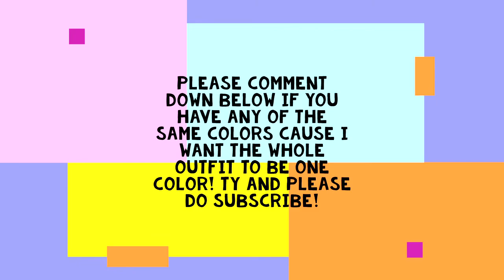THE TEACUP SET IS FINALLY FINISHED!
Hey Lunars! So today we will find out what the PACK CHEST has in store for us and I bet it is the last part of the TEACUP SET! Comment down below if you have any of the same colours cause I want to colour swap as I only want the whole outfit to be one colour and not mixed. Anyway, hope you enjoyed the video and if you could maybe get me to 170 by my birthday?! Bye!!!
X0X0,
GamerLunar